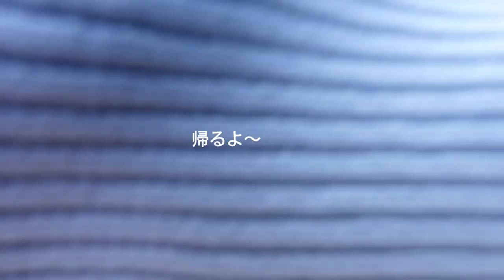【大きな甘えん坊！】平凡なセントバーナードの日記 今日はひな祭り！よく晴れました！今日も平和で平凡です！Big spoiled brat! Saint Bernard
平凡なセントバーナードの日記へようこそ！ご視聴いただきありがとうございます。
今日はひな祭りですが、それとは関係なくのんびりいつもどおりの平和なドックランの様子の動画です！ベルはお母さんの膝の上が大好き！大きな甘えん坊です！

このチャンネルは、セントバーナードのベルとぽん、ペキニーズのちゃちゃまるが出てきます🥰
幼い頃映画ベートーベンを見て飼いたくて飼いたくてたまらなかったセントバーナード。本当に飼えるなんて夢のようで毎日幸せに共に暮らしてます。

山にドッグランとセントバーナードと触れあえるドッグカフェを作り、毎日の様に連れて行ってます。ほぼ毎日　20：30～21：30　の間に投稿してます。

2023年現在
ぽん　メス　3歳　体重約55キロ
ベル　オス　4歳　体重約65キロ
ちゃちゃまる　オス　0歳　体重約4キロ

Welcome to the Diary of an Ordinary Saint Bernard!
Today is the Dolls' Festival, but regardless of that, here's a video of our peaceful, laid-back, business-as-usual dock run! Belle loves to be on her mom's lap! She is a big spoiled brat!

This channel features Belle and Pon, a Saint Bernard, and Chachamaru, a Pekinese 🥰.
I have always wanted to have a St. Bernard after watching the movie Beethoven when I was a little girl. It's like a dream come true to have a St. Bernard, and we live happily together every day.

I built a dog run and a dog café in the mountains where I can interact with my Saint Bernard, and I take him there every day. I post almost every day between 20:30 and 21:30.

Pon, female, 3 years old, about 55 kg
Belle, male, 4 years old, approx. 65 kg
Chachamaru, male, 0 years old, weighing about 4 kg